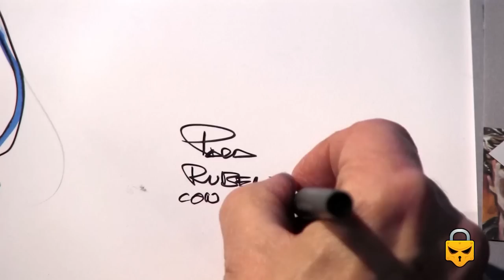Azpiri's originals artwork and watercolor sketching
During the Expocomic Con 2012 in Madrid, we had the chance to see the original artwork of AZPIRI, Master of fantasy illustration